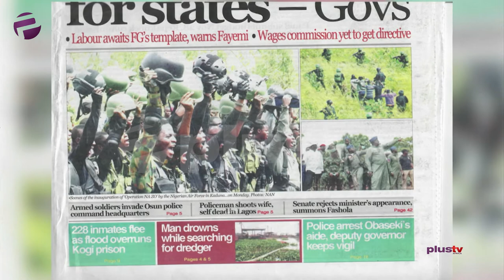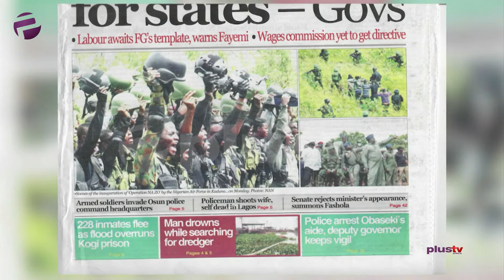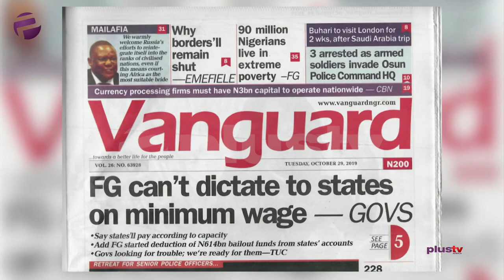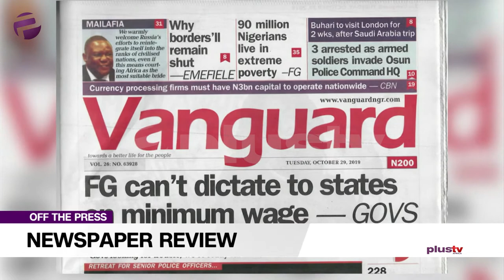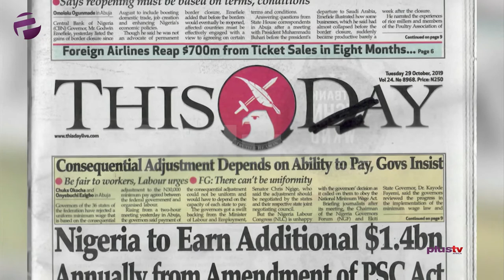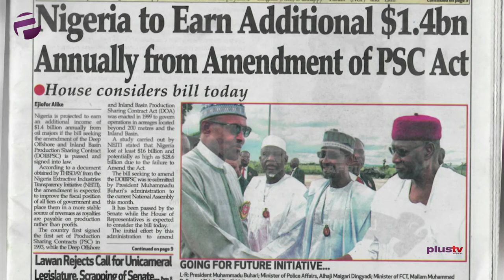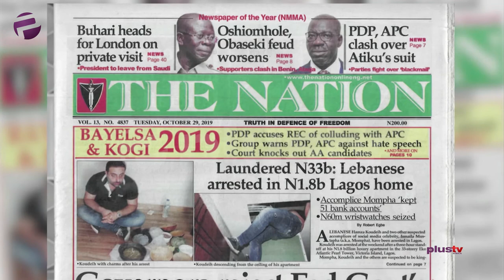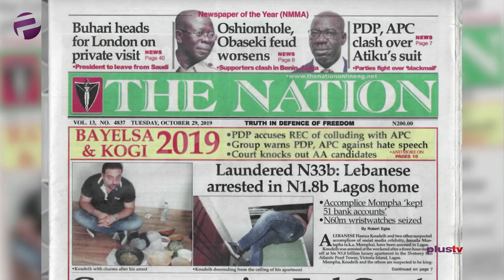Buhari Jets Out Of The Country Again, Minimum Wage Will Be Paid According To Capacity Of Each State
Femi Adegoke and Benard Onigah joined Amaka Okoye to review the biggest stories in Newspapers today.